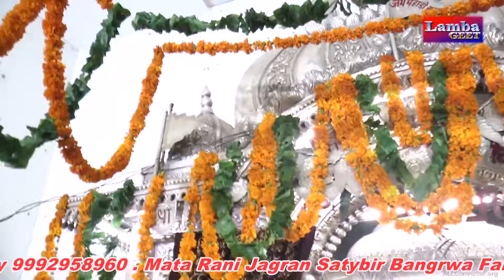मैया होगया दीदार पहाड़ी में # विजय पुजारी जी # पिलोद जागरण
भजन # मैया होगया दीदार पहाड़ी में
सिंगर  # विजय पुजारी जी
लोकेशन # पिलोद जागरण
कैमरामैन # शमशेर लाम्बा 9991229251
म्यूजिक # राजकुमार सिंघानिया ग्रुप
साउंड # RJ साउंड ढाब ढाणी